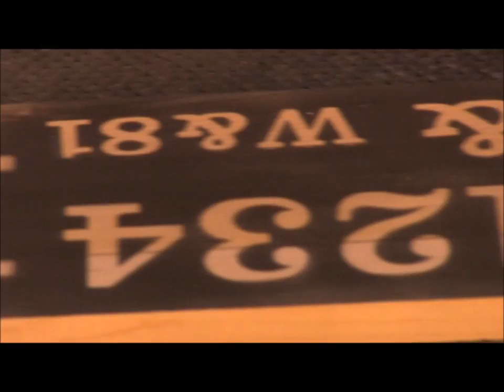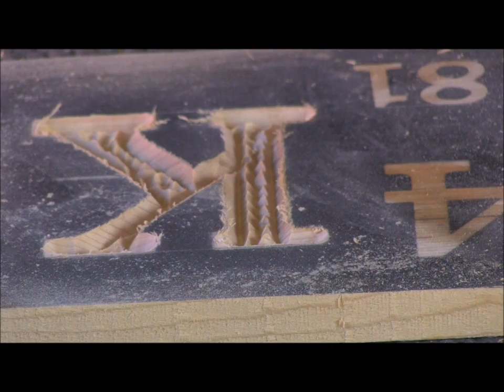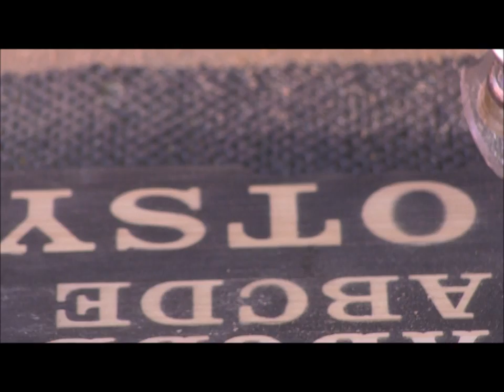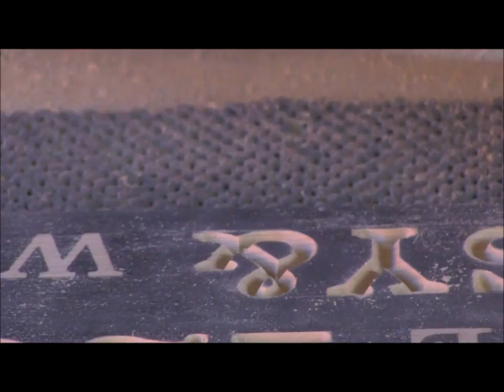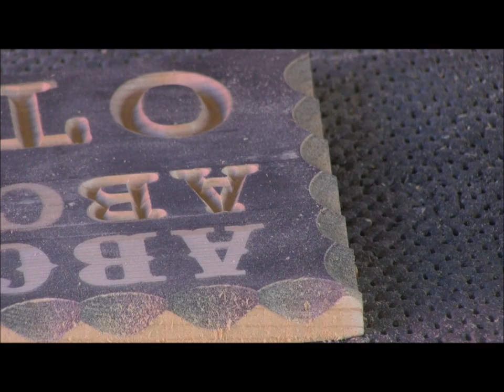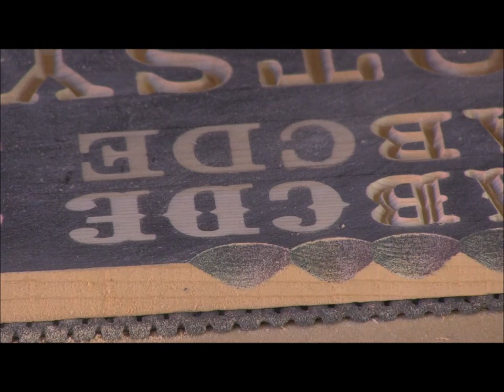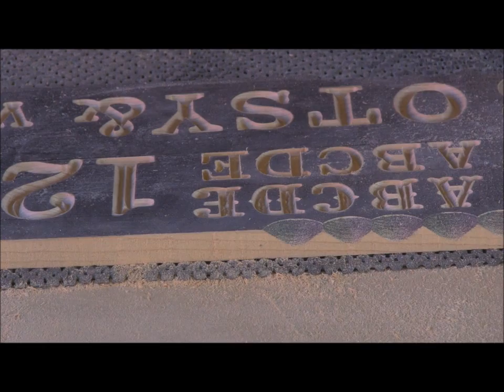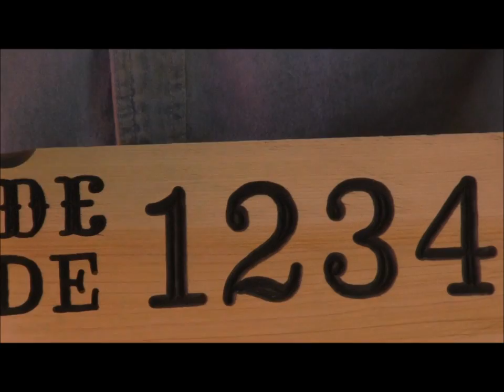#147 Tips for cutting Inset Letters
A few extra tips that may make inset letters a little easier for you.